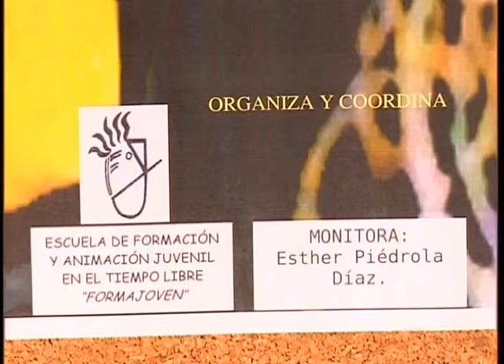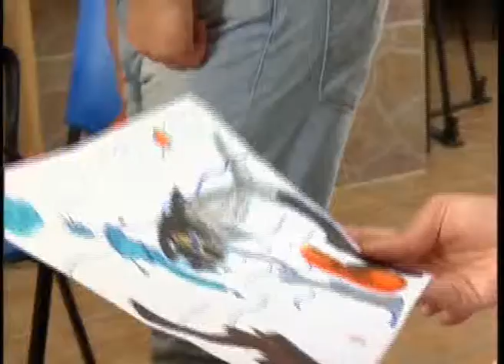Taller de Dibujo y Pintura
Zafra, 13 de Julio.2011